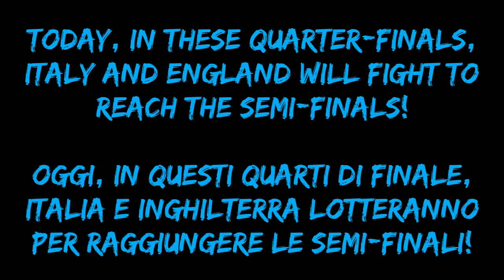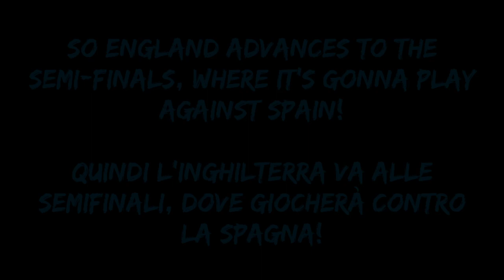IT'S COMING ROME!... It is, right? Surviv World Cup | Italy vs England | Quarter-Finals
The possible confirm of Italy's supremacy over England or just a huge revenge: who follows us in Discord understands. Enjoy this intense quarter-final match here!

Songs:
Different Heaven - Nekozilla
Mountkid - Dino